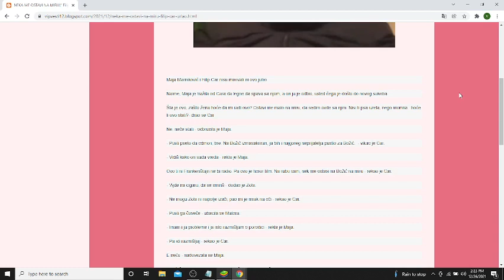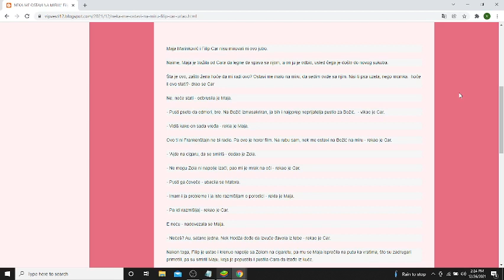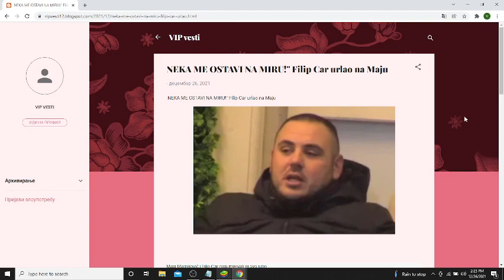NEKA ME OSTAVI NA MIRU! Filip Car urlao na Maju